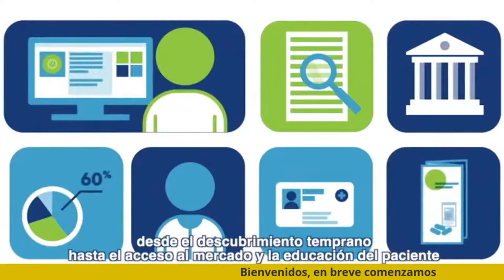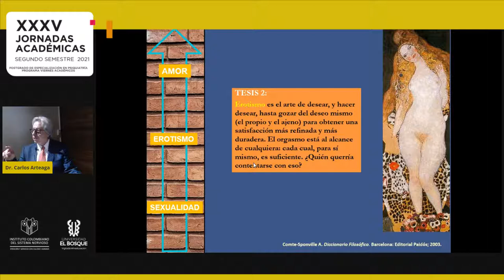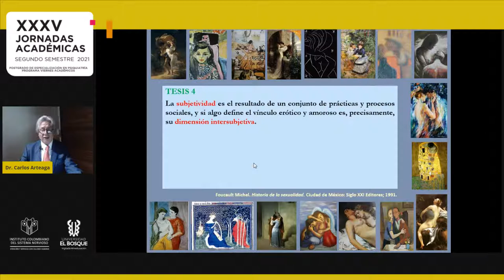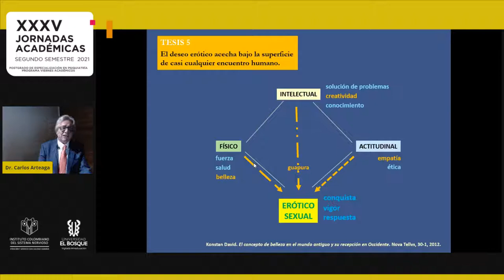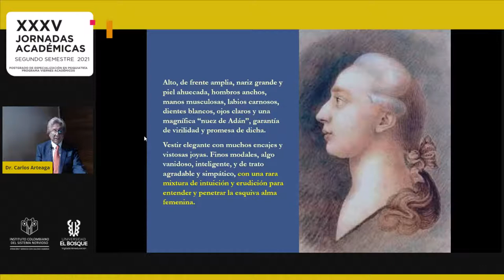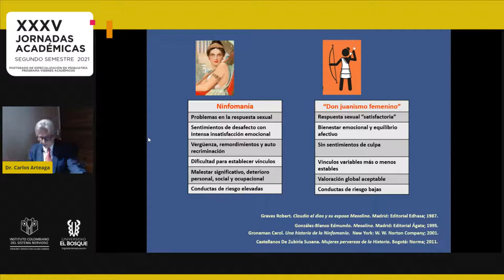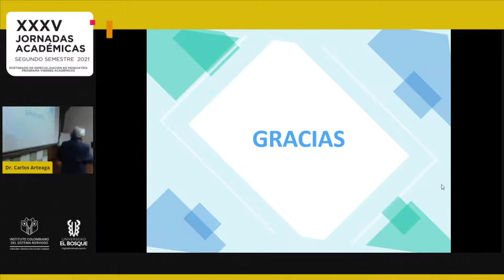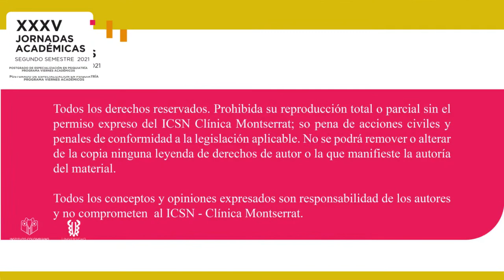En pos de un ideal erótico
XXXV JORNADAS ACADÉMICAS SEGUNDO SEMESTRE  2021
Conferencia: En pos de un ideal erótico
Dr. Carlos Arteaga Pallares
Médico Psiquiatra
Especialista en Creación Narrativa
Director de la Revista Colombiana de Psiquiatría (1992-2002)